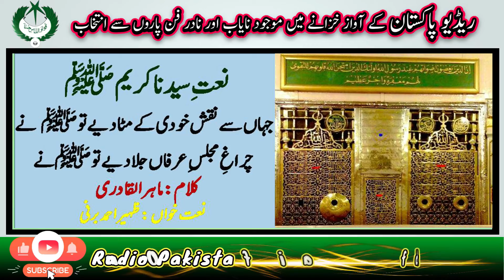URDU NAAT | Jahan Se Naqash Khudi Kay | Zahir Ahmad Barni | Mahir ul Qadari | Radio Pakistan